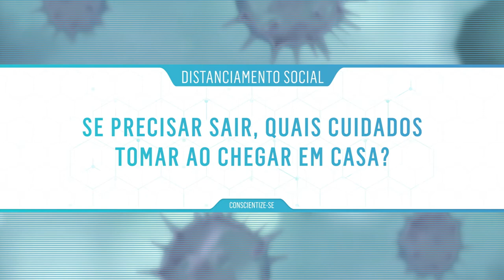Conscientize-se! #05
▶️ A Importância do Distanciamento Social
Dr. João Pedro Miguel - Médico do trabalho e intensivista

Realização: Associação Comercial de Sorocaba, por meio do seu Conselho da Mulher Empreendedora e da Cultura
Apoio: Premed